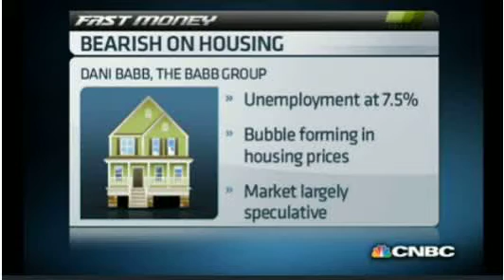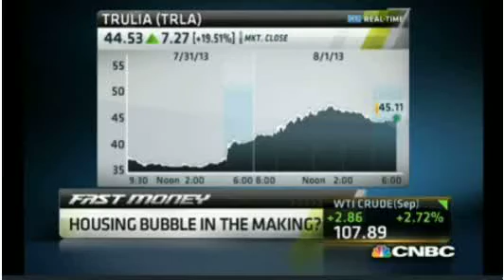Dr. Dani Babb on Fast Money 8/1/13 on the Fed and First Time Home Buyers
Dr. Dani Babb of The Babb Group on CNBC's Fast Money 8/1/13 on the Fed and First Time Home Buyers